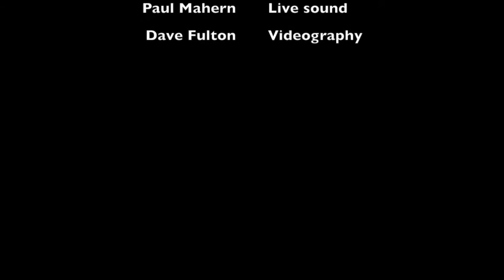Dow Jones and the Industrials "Latent Psychosis" - live 2016 reunion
Dow Jones and the Industrials live at State Street Pub, Indianapolis, Indiana on Sept. 16, 2016 -- release show for the "Can't Stand The Midwest 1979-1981" anthology.

Greg Horn - lead guitar, vocals
Chris Clark - bass, vocals
Mr. Science - satellite transmission
Vess Ruhtenberg - keyboards, tapes, guitar
Mike Doskocil - drums

Paul Mahern - live sound
Dave Fulton - video